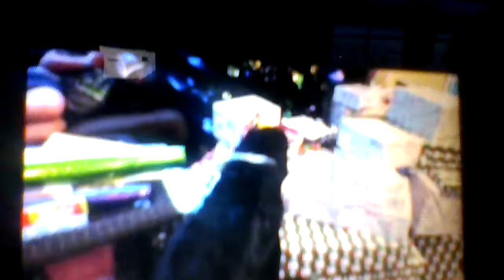Christmas day and our dog is opening his presants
This is our dog murphy and he is enjoying his christmas bag!